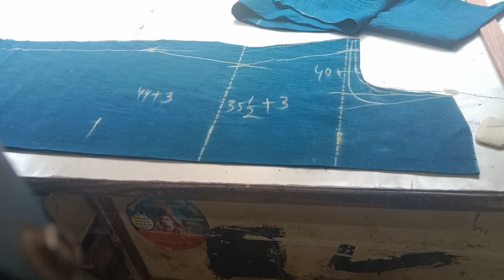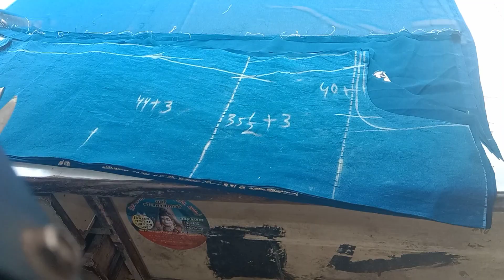Semi stitching lining suit कुर्ती kaisa bnean//अस्तर वाले सूट की कटिंग कर लो 5 मिनट में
emistitch अस्तर सूट की कटिंग kaisa karen।Half stitching अस्तर  कमीज की कटिंग ।lining semistich

keword
astar suit cutting and stitching
astar suit stitching
astar suit cutting
astar suit neck design
astar suit ki silai
suit astar wala cutting
astar wale suit
suit astar ko
suit astar wale

मेरे चैनल के ऊपर और भी सिलाई से रिलेटेड बहुत सारी वीडियो है जिसका लिंक में डिस्क्रिप्शन में दे रहा हूं आप देख सकते हैं।

blouse k फिटिंग कैसा होगा

face book

kashish ladies tailor Rohtak Haryana
watch and subescribe